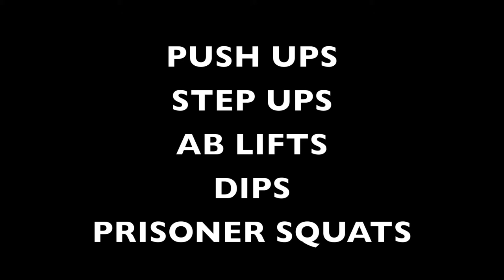Best 5 Bodyweight- Railroad Workout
Jon Cookle
Shows you a Full Body Workout
Do these 5 Exercises for a great
fat burn!